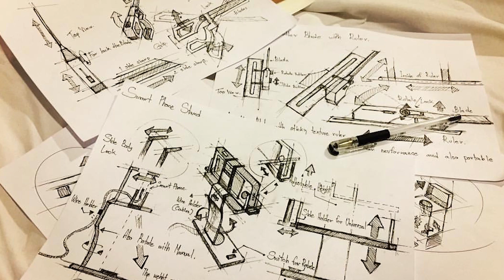College Of Design 2019